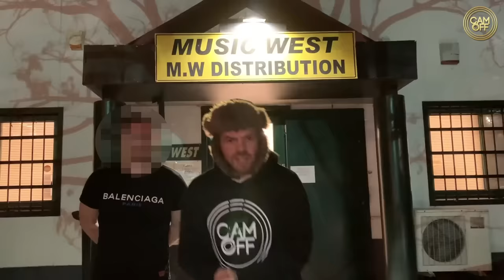IL EXPLOSE LA GUITARE D'UN SDF CAR IL FAIT TROP DE BRUIT ! ( CAM OFF )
Salut internet !